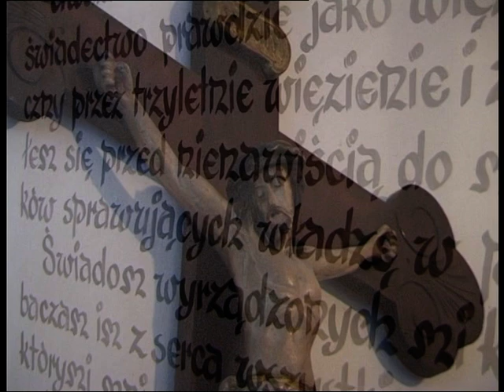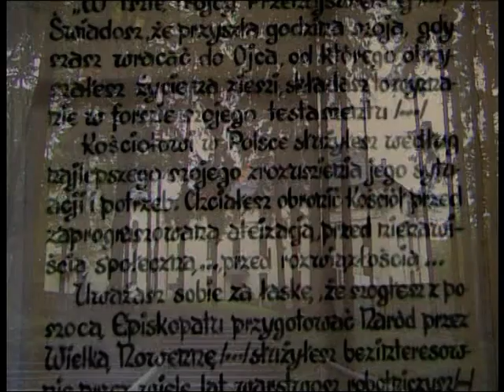Więzienie Prymasa Kardynała Stefana Wyszyńskiego